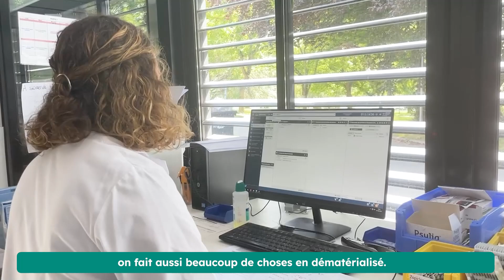Développement Durable au CHGR : Les actions de la Pharmacie